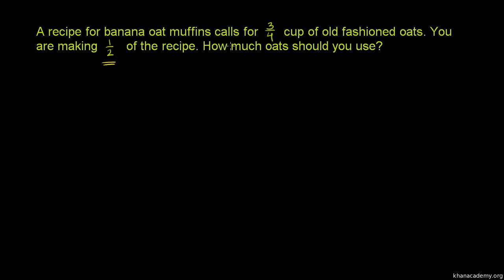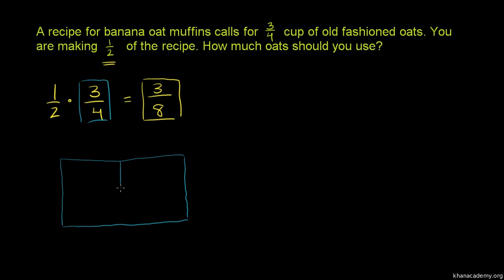Khan Academy PL -Rozwiązywanie zadań tekstowych - dodawanie i odejmowanie liczb mieszanych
Film pochodzi z biblioteki wideo Khan Academy. Materiał zawiera polską ścieżkę dźwiękową. Khan Academy jest organizacją non-profit, której celem jest pomóc użytkownikom uczyć się czego chcą, kiedy chcą i w takim tempie, jakie jest dla nich wygodne. Ścieżka dźwiękowa została wykonana na zlecenie Ośrodka Rozwoju Edukacji w ramach projektu "Scholaris - portal wiedzy dla nauczycieli" i jest współfinansowana przez Unię Europejską w ramach Europejskiego Funduszu Społecznego. Czyta Dariusz Wieteska